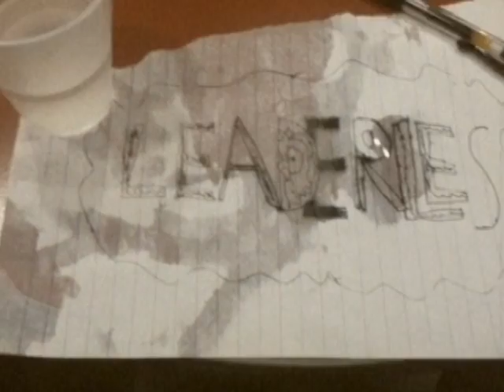Can't Tonight Dude -- Leaderless -- Music video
A music video for the song "Can't Tonight Dude" by "Leaderless."  If you wanna call it a music video.

I filmed this with a iPod touch 4G and the 8mm camera app, so it's nothing special.

Basically I got bored at Starbucks so I made this.

The story is simply about a "Hipter" (ROL) Who is at first very happy with his life.  Though, he doesn't seem to look up much.  He doesn't care about the beauty in the journey, only the destination.  In the end he commits suicide because he's depressed.